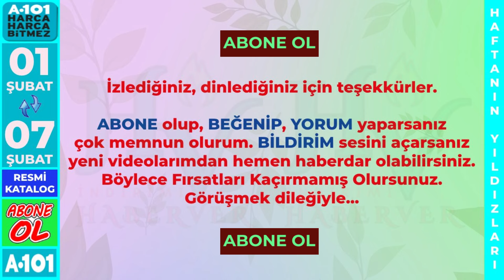A101 & 01 ŞUBAT PERŞEMBE HAFTANIN YILDIZ İNDİRİMLİ ÜRÜNLERİ & TEMİZLİK, GIDA ve ABUR CUBUR & İNDİRİM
A101 01 Şuabat 2024 Haftanın yıldızları Gıda, Temzilik ve Abur cubur ürünlerii inceliyoruz. İyi Seyirler.